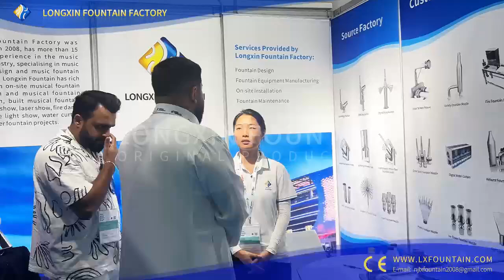Jeddah Big5 Construct Exhibition--Longxin Fountain Is Coming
In September 2024, Longxin Fountain Factory gloriously appeared at the Big5 Construct Exhibition in Jeddah. the fountain nozzle equipment carefully carried by Longxin Fountain Factory, with its exquisite craftsmanship, innovative design and excellent performance, instantly became the focus of the exhibition, attracting countless customers to stop and watch and warmly discussed. And during the exhibition, Longxin fountain also not forgetting the original intention, specially arranged time to visit our old customers. The warm reception of these old friends made us feel deeply warm and encouraged. In the coming days, Longxin Fountain will continue to create more value for our customers with excellent products, quality service and the spirit of continuous innovation, and write a more brilliant chapter together.